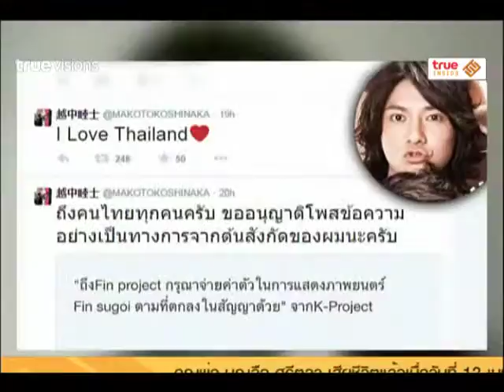Inside News Tonight | 21-04-2558 กอล์ฟ แถลงข่าว